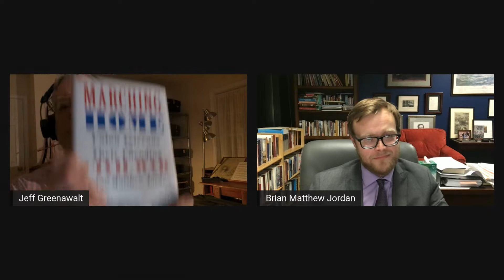Marching Home Union Veterans and Their Unending Civil War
I have the privilege of chairing the History Consortium, an organization composed of historical societies, libraries, and museums in Southcentral Pennsylvania and Northern Maryland.  We are thrilled to have Dr. Brian Matthew Jordan participate in our educational program for 2022 about the impact of the Civil War on people and communities.  Dr. Jordan is one of America's leading experts on the lives Civil War veterans after the war.